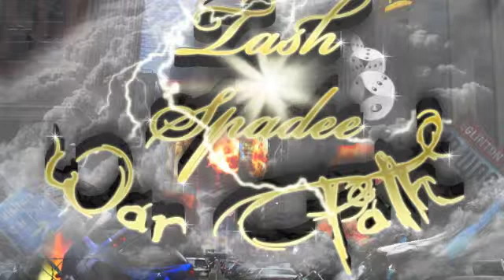Tash Spadee - State Of Emergency(Tribute to Eudy Simelane)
New From "War Path" mixtape... Dedicated to Eudy Simelane victim of "Corrective Rape" in South Africa.